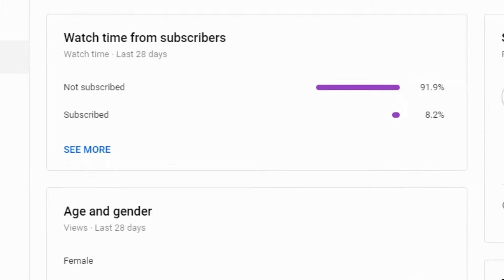Fortnite Montage - Homecoming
Thanks To Everyone who Stopped By!  If You Did Enjoy Consider Dropping a Sub and a Like!  Thanks for All The Support ❤️